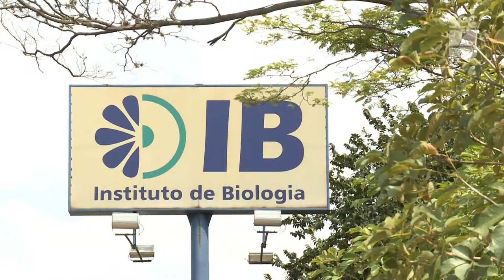Registro Geral - 50 anos do Instituto de Biologia da Unicamp